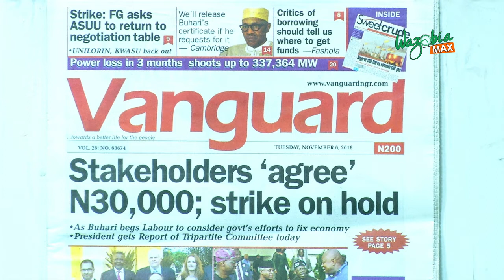Strike: FG asks ASUU TO RETURN TO NEGOTIATION TABLE, UNILORIN, KWASU BACK OUT